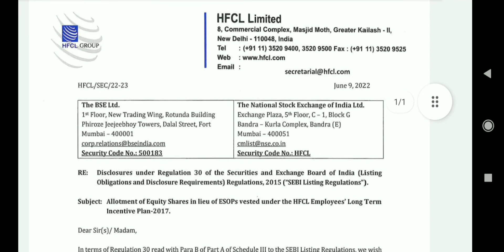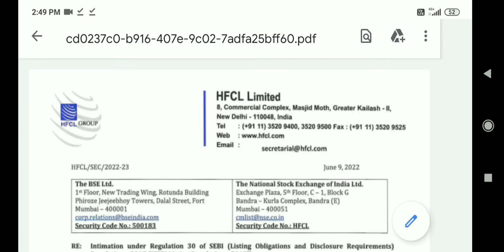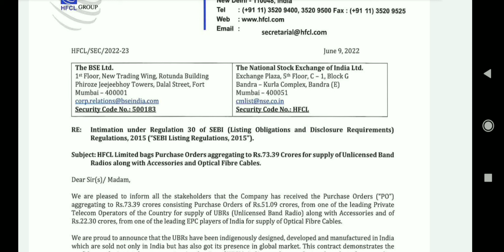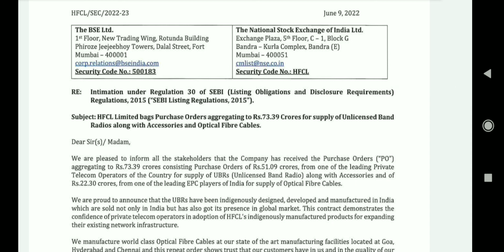hfcl share latest news, hfcl share latest news today, hfcl share news, hfcl share target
HFCL share latest news, HFCL share latest news today, HFCL share news

Penny Stocks
Stock Market
Share Market
Multibagger Penny Stocks
Multibagger Share